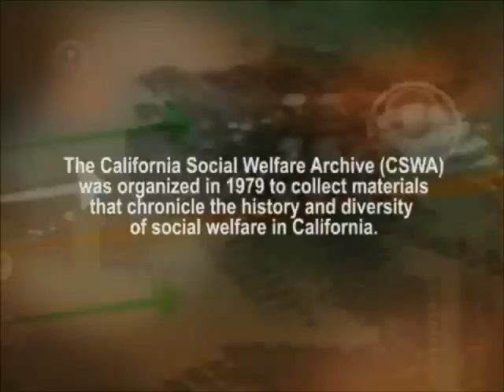Adams, Harreld - Audio Oral History Interview - CSWA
Interviewed by Stephanie Klopfleisch on June 10, 2004

An interview with Harreld Adams as he discusses his entrance into the field of social work; education in Detroit; move to California; work with the Economic Resources Corporation; political change in Compton; Model Cities Program; retirement; Los Angeles Homeless Service Authority;  andestablishing the Private Family Rehab.

It collects and preserves documents and personal histories of significant contributions to the evolution of social welfare ensuring their availability to future generations -- students, teachers, historians, and researchers. Collection activity includes gathering and archiving social welfare materials of historical significance, conducting oral history interviews with contributors to social welfare solutions in California, and creating events to publicly recognize significant contributors to California social welfare.